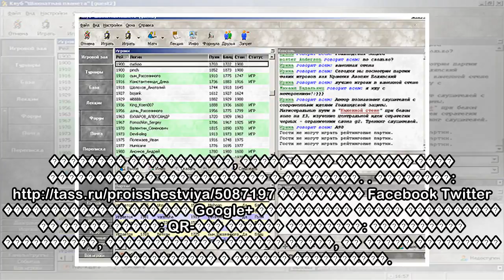пїЅ пїЅпїЅпїЅпїЅпїЅпїЅпїЅпїЅпїЅпїЅ пїЅпїЅпїЅпїЅпїЅпїЅпїЅпїЅпїЅпїЅпїЅ пїЅпїЅпїЅпїЅпїЅпїЅпїЅпїЅпїЅ пї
пїЅ пїЅпїЅпїЅпїЅпїЅпїЅпїЅпїЅпїЅпїЅ пїЅпїЅпїЅпїЅпїЅпїЅпїЅпїЅпїЅпїЅпїЅ пїЅпїЅпїЅпїЅпїЅпїЅпїЅпїЅпїЅ пїЅпїЅпїЅпїЅпїЅпїЅ пїЅпїЅ пїЅпїЅпїЅпїЅпїЅпїЅпїЅпїЅпїЅпїЅ пїЅпїЅпїЅпїЅпїЅпїЅпїЅпїЅ пїЅпїЅпїЅпїЅпїЅпїЅпїЅ пїЅ пїЅпїЅпїЅпїЅпїЅпїЅпїЅпїЅпїЅпїЅ
 �������, 15:20 � �����.: tass � �����.: 2148 � ����.: 47 � ������� � ���� ����: FreePhotosART / pixabay���������� ������� ��������� ������� ��������� ���� ��������, ������� ��� ��������� �������� �� �...